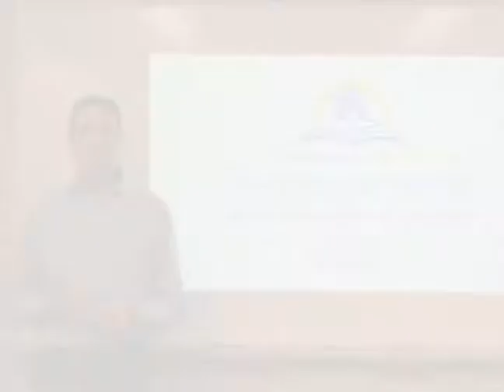TanenbaumCHAT Series 2 Promo Video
TanenbaumCHAT University presents Series 2: Revolt! Two Sides of the Coin - Jewish and Roman Perspectives on the Destruction of the Temple.

Faculty Presenter - Dr. Nick Maes, Ph.D.

Two Part Series:
Monday, February 3rd & Monday, February 10th, 2014
7:30 - 9:00 PM

Location:
Kimel Family Education Centre, Joseph and Wolf Lebovic Jewish Community Campus
9600 Bathurst Street, Vaughan, ON

Free Admission!
Open to all TanenbaumCHAT community members